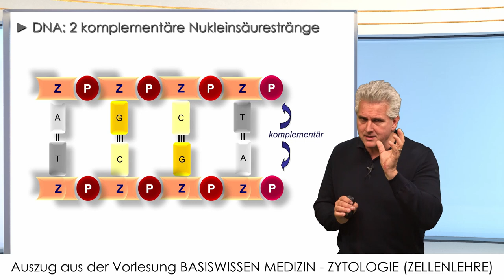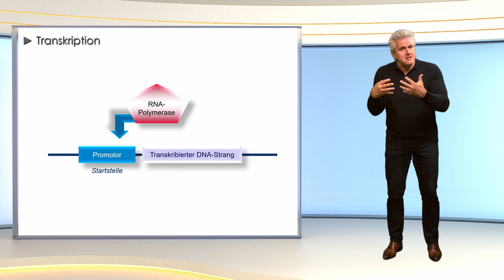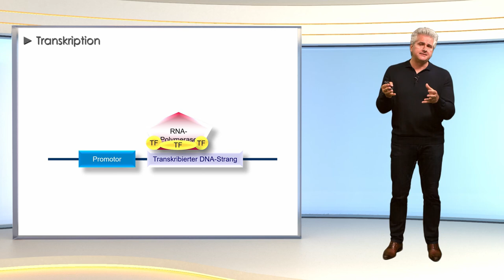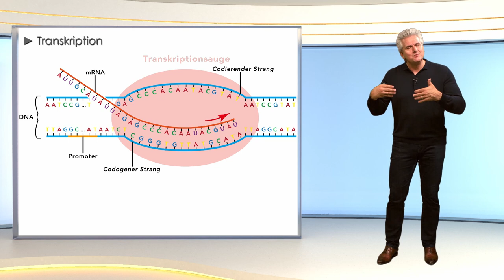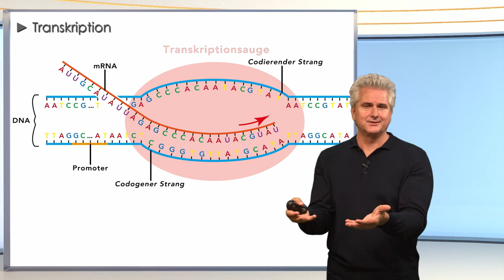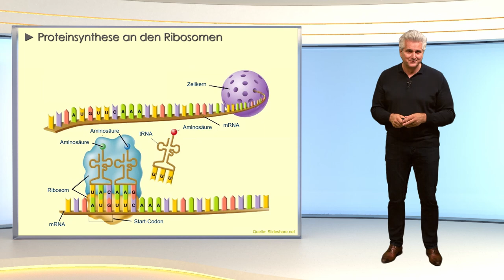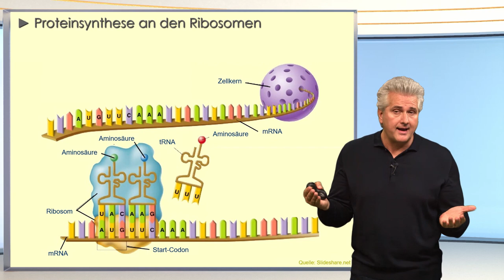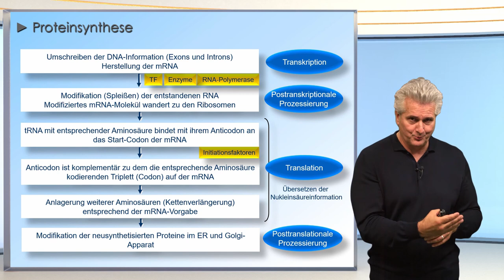mRNA und Proteinbildung – einfach & verständlich │Dr. Dr. Damir del Monte│Encephalon Medizin-Videos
Die Basenabfolge der DNA (Gen) wird mithilfe der RNA-Polymerase in eine mRNA umgeschrieben. Diese dient dem Proteinsyntheseapparat (Ribosomen) als Matrize zur Proteinbildung. Damir del Monte erläutert diesen komplexen Vorgang wieder anschaulich und verständlich. Dieses Grundlagenwissen ist auch hilfreich für das Verständnis der Wirkung des Corona-Impfstoffes.

Mit unserem Experten-Team stehen wir für moderne medizinische Wissensvermittlung. Unsere didaktisch ausgefeilten Lehr-Videos und E-Learning-Konzepte zu den Rubriken „Basiswissen Medizin“ und „Hirnwelten“ zeigen, wie sehr Wissenschaft begeistern kann.

►UNI-MED-Osteopathie_Kurs_Ansicht UNI-MED-Physiotherapie und weitere Projekte sind in Vorbereitung ▬▬▬▬▬▬▬▬▬▬▬▬▬▬▬▬▬▬▬▬▬▬▬▬▬▬▬▬

Als Psychologe, Medizin- und Neurowissenschaftler mit der Komplexität des menschlichen Körpers gut vertraut, suche ich mit meinem Team nach immer neuen Wegen, Medizin und Neurowissenschaft anschaulich, verständlich und spannend darzubieten. Medizin Lernen sollte wie eine spannende Reise sein und mir macht es große Freude, alle, die das Staunen lieben und das Verstehen anstreben, als Reisebegleiter durch die faszinierende Welt unseres Organismus zu führen.